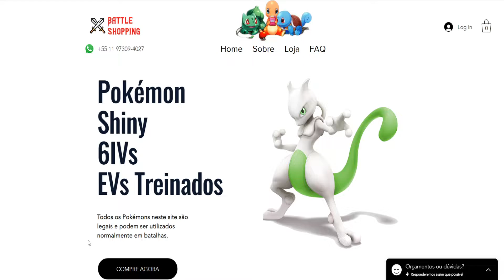"SE VACILAR JÁ ERA!" POKÉMON SWORD & SHIELD VGC 2020 | VS DJ BATTLES - DESAFIO 08 | DJ VS ERIK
★ Vire Padrim do Canal ★

Bem-vindos ao 8° desafio do VS DJ VGC 2020, uma serie de VGC onde eu irei batalhar com vários times com foco no VGC Oficial. O objetivo da série é experimentar novos Pokémons, novas estratégias e aprender com cada confronto!

Não esqueça de comentar, curtir, compartilhar, se inscrever enfim, interajam com o canal. E Lembrem-se, "Cola com DJ que é Sucesso!" 😎🎮.

 ▼Team PAI BRAZ - Pokémon Sword & Shield | VS DJ VGC 2020▼

▼1° DIA DE BATALHAS▼

▼2° DIA DE BATALHAS▼

▼3° DIA DE BATALHAS▼

▼ CANAIS PARCEIROS ▼

★ BATTLE SHOPPING ▶ 𝘣𝘢𝘵𝘵𝘭𝘦𝘴𝘩𝘰𝘱𝘱𝘪𝘯𝘨.𝘤𝘰𝘮

▼ VAQUINHA DO ITHALO ▼

★ PIC PAY: ▶ ​@ithalo.ferrer

--\o/--

POKÉMON SWORD E SHIELD